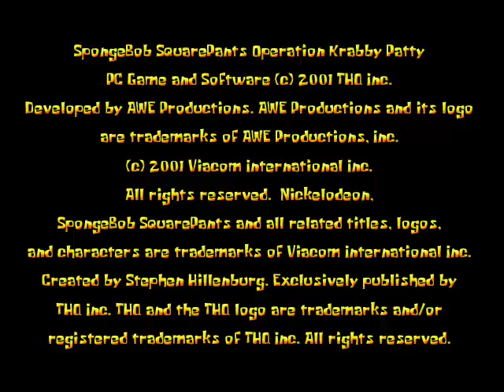lets play spongebob squarepants operation krabby patty part 1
in this part we steal alot of krabby patty's